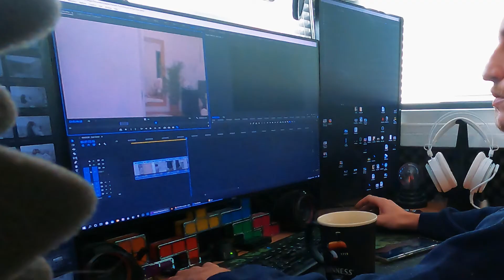EP229 - שלוליות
אל תשכחו להרשם ולעקוב אחרי :)